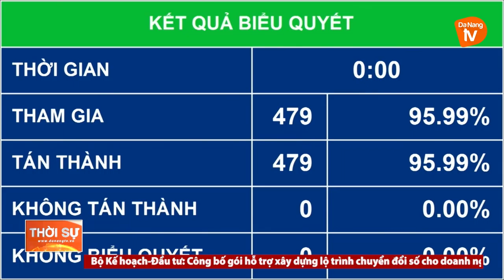BẾ MẠC KỲ HỌP THỨ NHẤT, QUỐC HỘI KHÓA XV